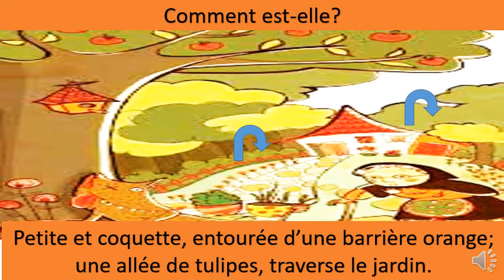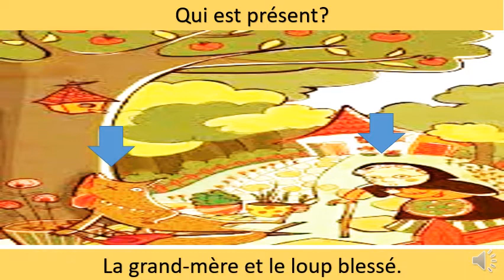illustration p 366